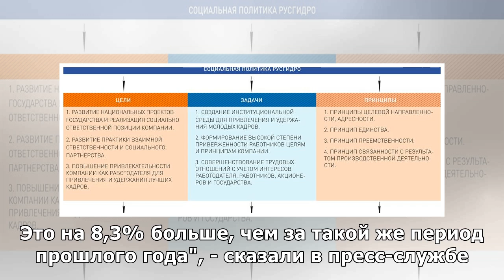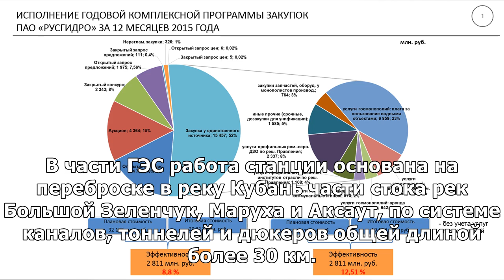"Русгидро" в Карачаево-Черкесии увеличила выработку электроэнергии на 8% с начала года